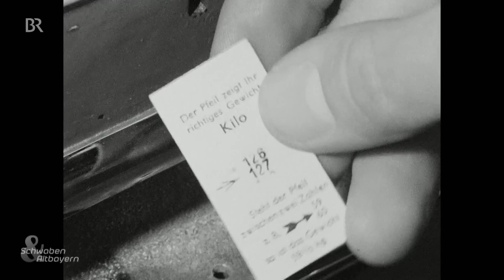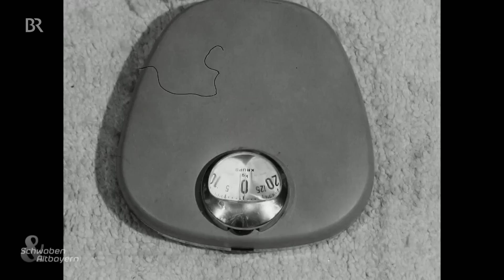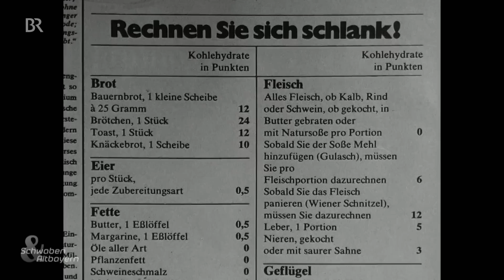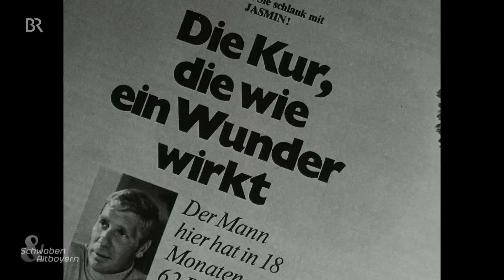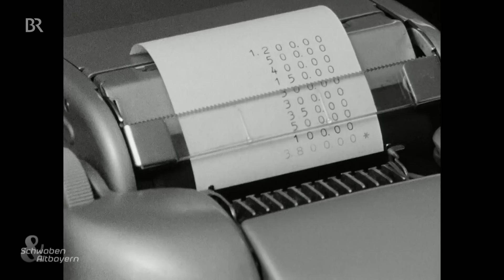Kampf dem Speck! Abnehmen vor 50 Jahren | Schwaben & Altbayern | Doku | BR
In der Fastenzeit ist Abnehmen angesagt. Die Frage, welche Methode die Beste ist, hat schon vor 50 Jahren einen gewichtigen BR-Reporter beschäftigt, der selbst abnehmen wollte. Und auf Phänomene gestoßen ist, die heute noch aktuell sind. Stichwort LowCarb.
Autor: Lothar Schaudig

Mehr Videos aus Schwaben & Altbayern sehen Sie auch in der BR Mediathek